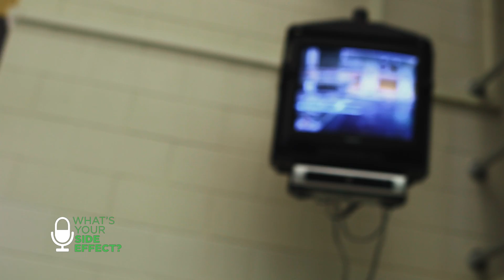Meet MaryBeth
Having a good life might mean having a family, a job and lots of friends, but a great life is all of that and making your community a better place. What effect do you want to have on the world?